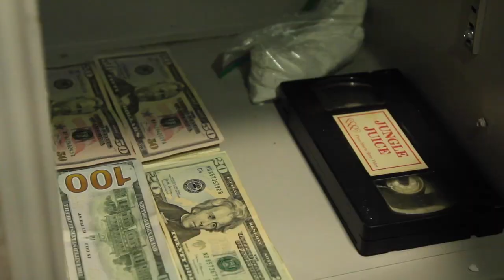Nate Curran - Monday Morning In Biddeford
The third single off the debut project “M’s” by Nate Curran.

Instrumental by Nigma x Elias X
Written by Nate Curran
Produced by Nick Bilotta at Bottom of the River
Music video production by Jack Bilotta
Music video directors Nate Curran, Nick and Jack Bilotta